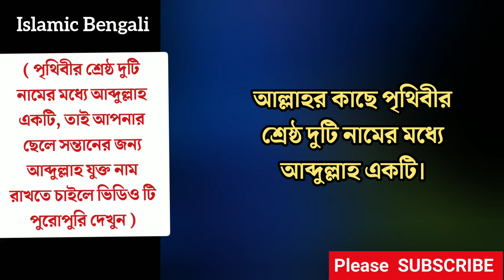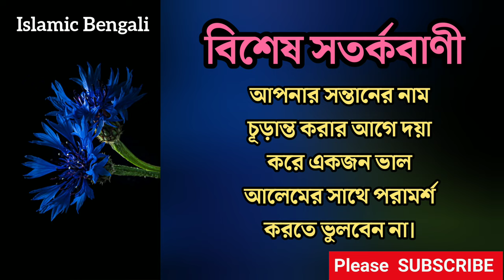আব্দুল্লাহ নামের অর্থ কি? আব্দুল্লাহ দিয়ে ছেলে শিশুর ৬০ টি ইসলামিক নাম। আ দিয়ে ছেলেদের ইসলামীক নাম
What is the meaning of Abdullah? Abdullah namer Ortho ki? Islamic names for boys. Arbi names for boys. Muslim name for boys. আ দিয়ে ছেলে শিশুর ইসলামিক নাম। আ দিয়ে ছেলেদের ইসলামিক নাম। আ দিয়ে ছেলেদের আরবি নাম।